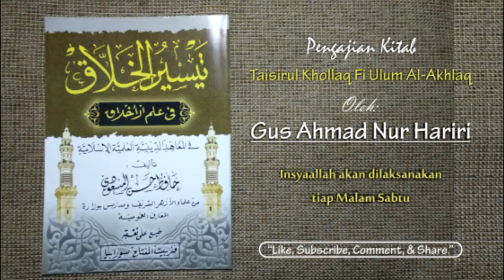[AKHLAQ - 21] - Tawadu' - Ngaji Kitab Taisirul Khollaq - Oleh Gus Ahmad Nur Hariri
Pengajian Kitab Taisirul Khollaq Fi Ulum Al-Akhlaq - Oleh Gus Ahmad Nur Hariri, Pengajian ini dilaksanakan tiap malam Sabtu.